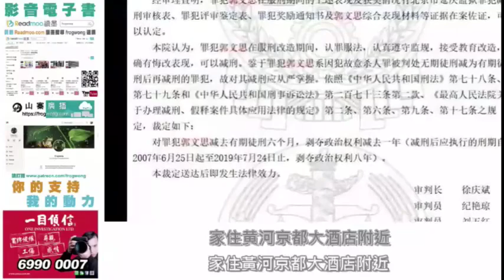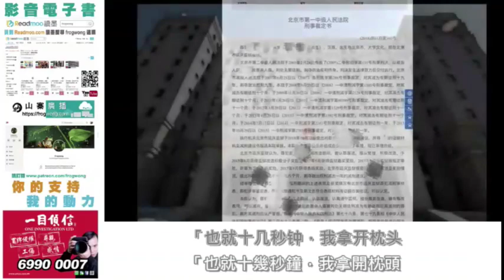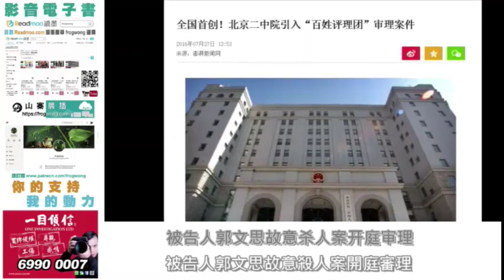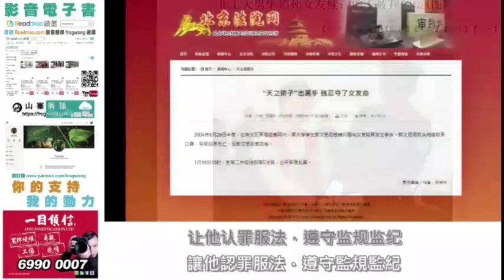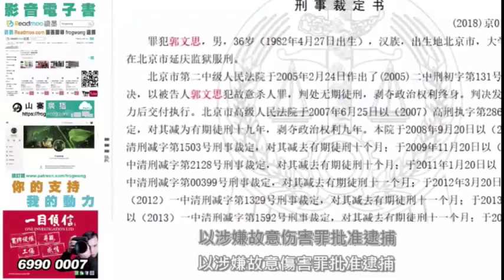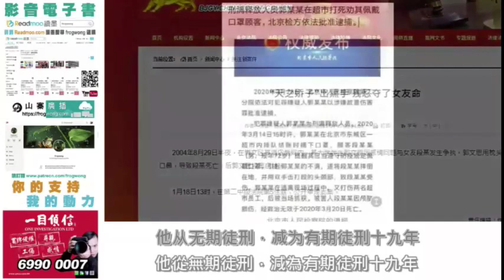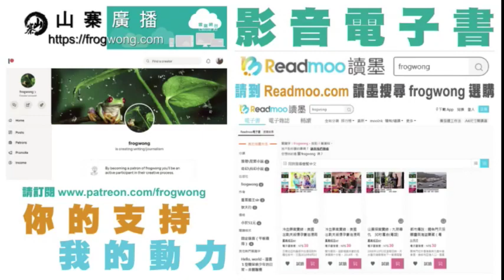冷血罪案實錄：法庭放生殺女友富二代 出獄後再殺人 配音：粵語 字幕：繁簡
2004年8月29日下午一時許，北京崇文區夕照寺的黃河京都大酒店，酒店服務員進入2406號房內打掃衛生，發現被子裏好像裹着個人，揭開一看，有個女孩躺在床上死了。

民警接報到場調查，酒店大堂總台服務員說，在前一天晚上，一名青年登記住宿，與死者入住2406號房，昨天中午，那名青年不知所終。